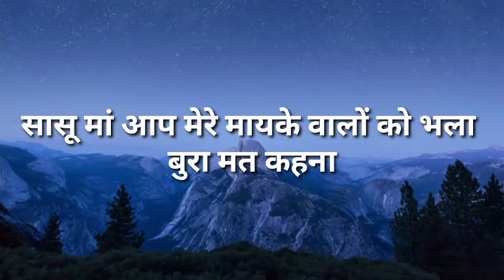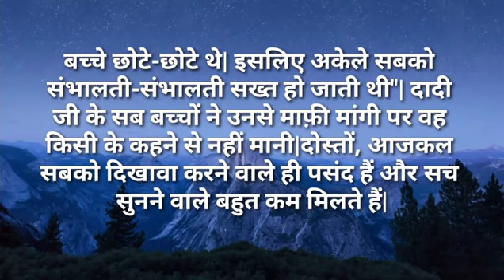सासू मां आप मेरे मायके वालों को भला बुरा मत कहना|Ilike story Kahaniya|Moral Stories|Story मेरी Time